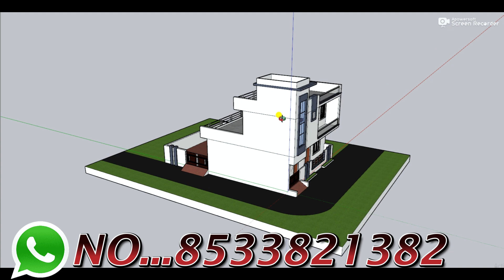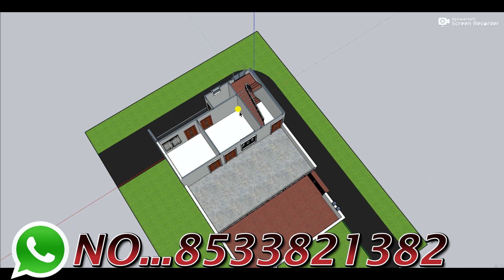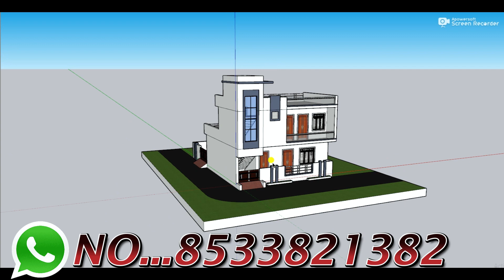Corner 4 Bedroom With Car Parking,27x32 Makan Ka Naksha,3D House Elevation,AtoZ Homes design